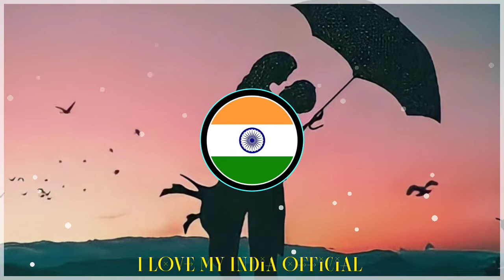Ban ja tu meri rani song/ban ja tu meri rani remix//ban ja tu meri rani lyrics// (No Copyright Song)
❖Link ~

Ⓘ I Love My India official

✯ Video Ending;;I Love My India official
✯ Photo Ending::I Love My India official
✯ Song Ending::I Love My India official

❖Tags ~